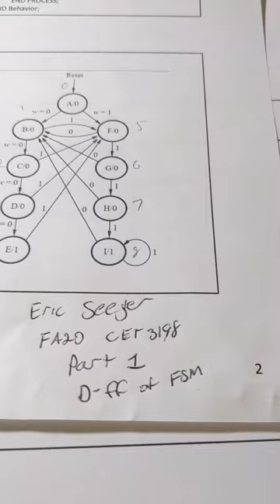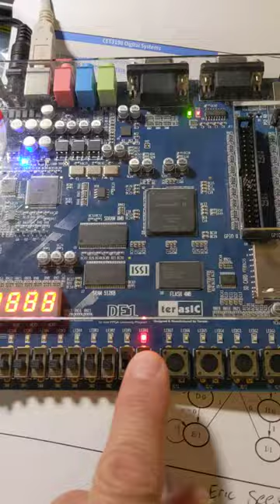Lab_5 DE-1 FSM w/D Flip-Flops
Implementation of a Finite State Machine using 9 D flip-flops in VHDL in the Altera De-1 via Quartus II